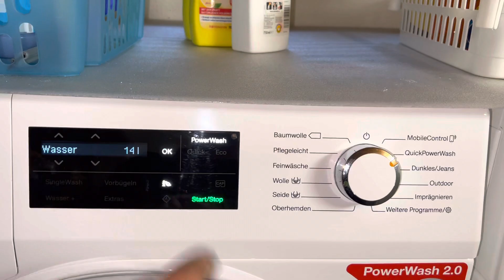Miele WCH 370 WPS SpeedCare - Quick PowerWash - Short video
This is my aunts Miele WCH 370WPS SpeedCare washer with PowerWash 2.0 and WI-FI Conn@ct.

This is a short video of the main wash. The cycle is Quick PowerWash with a small load of whites.
Temperature of 40 degrees Celsius is reached and PowerWash with Recirculation active.